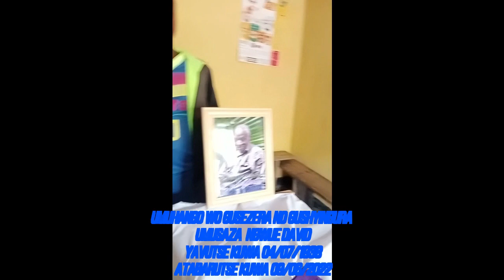😭😭😭Byari agahinda keshi m'umuhango wo gushyingura umusaza NGWIJE David.😩😩😩😩